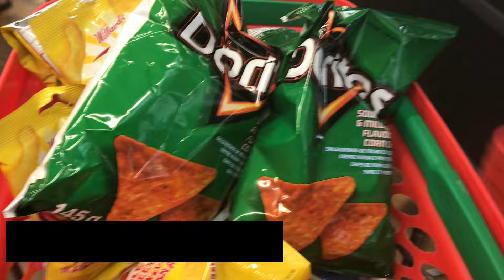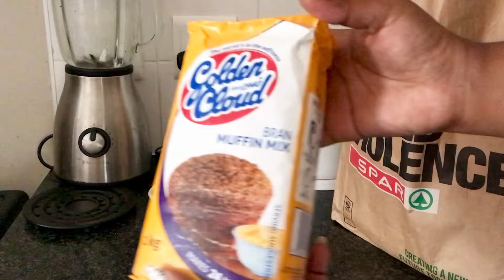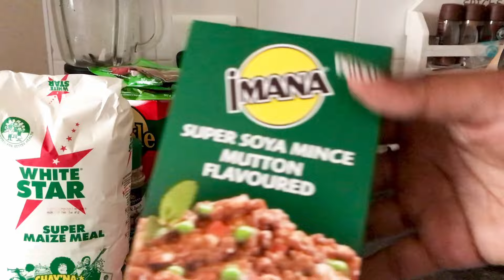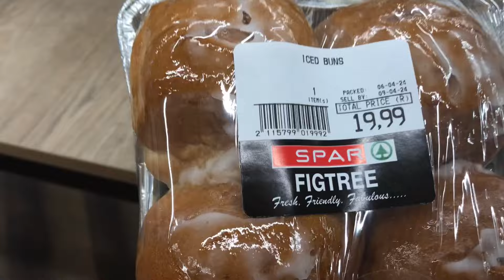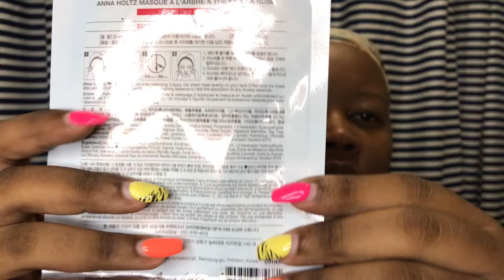vlog R2300 Grocery Haul | Skincare Routine | Maintenance | Friendship Talks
Welcome to my latest vlog! Join me as I kick off with a detailed R2300 grocery haul, showcasing some of my favorite food finds and meal prep essentials. After that, I'll take you through my morning and night skincare routines, sharing tips and products that keep my skin glowing.

Next up, it's time for a little self-care as I head to the salon to get my hair and nails done. Finally, I'll delve into a candid conversation about starting friendships, offering insights and personal experiences along the way.

Get ready for a day filled with beauty, self-care, and meaningful discussions.